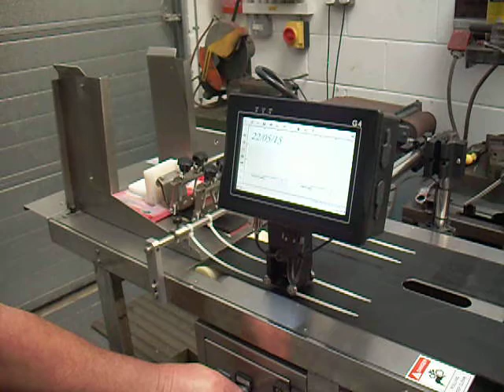Offline Bag,Packet and Pouch Coding and Marking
Print batch codes and best before dates on pouches and bags using an offline handling and printing system